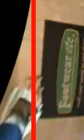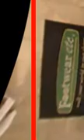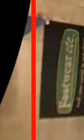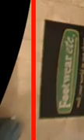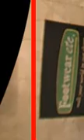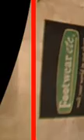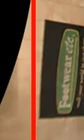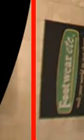video-labeler_videos_20160429_17005